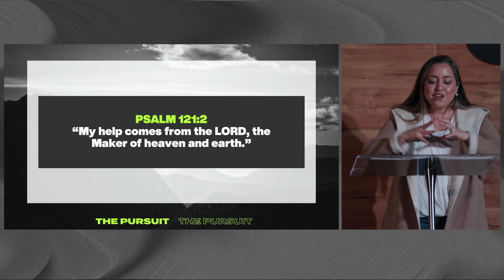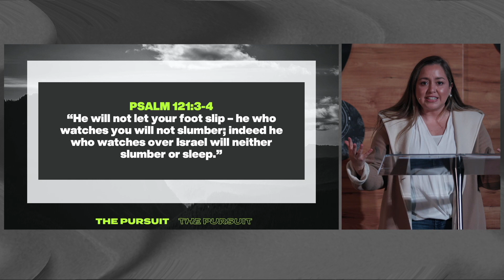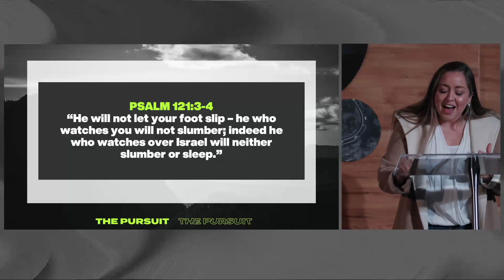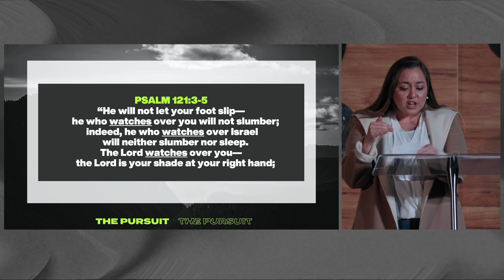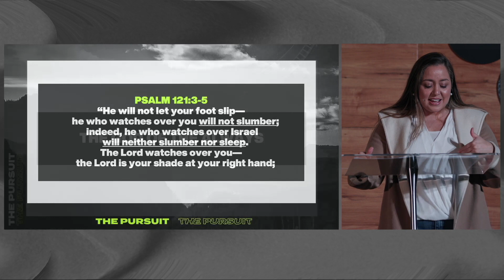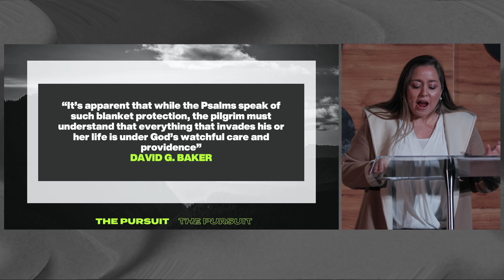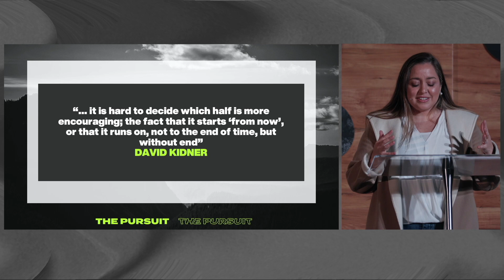Where Does My Help Come From? - Brisita Rojas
Brisita Rojas explores Psalm 121 and the almighty, intimate and eternal nature of God.

None But Jesus
CCLI #4726186 | Brooke Fraser